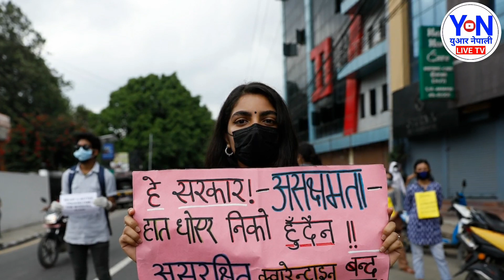बिहानै राजधानी मा शक्तिसाली ब`म आ´क्रमण २ को मृ´त्यु २ घा`इते भयो भागाभाग हेर्नुस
।  जय नेपाल 🇳🇵 ।